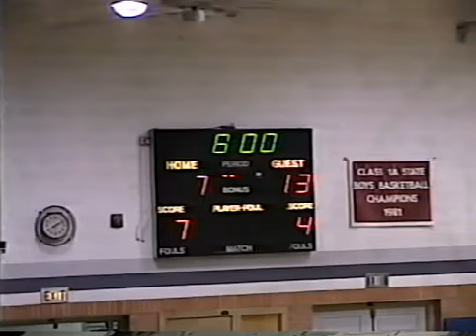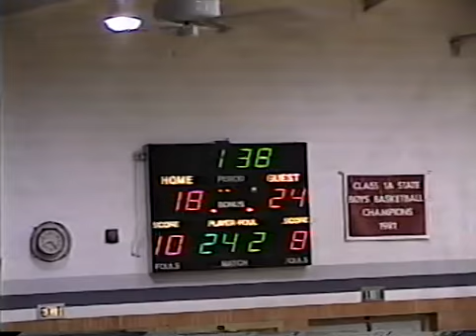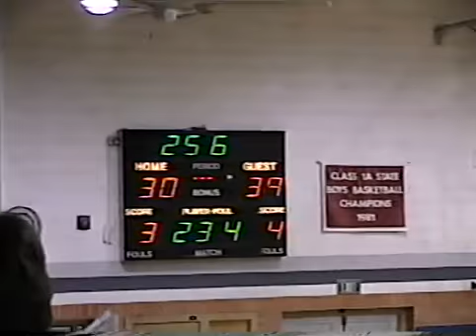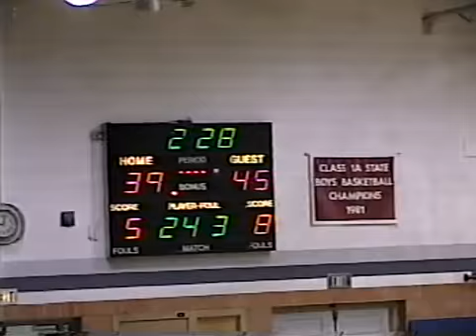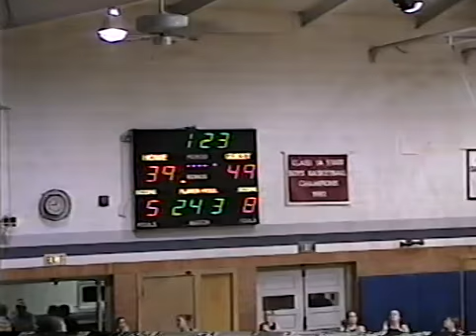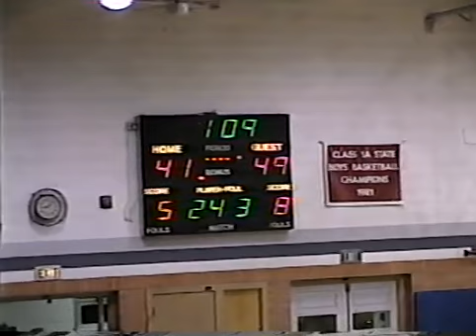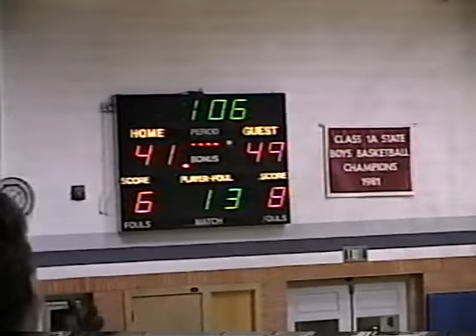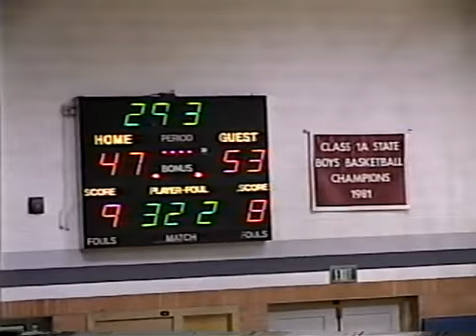Men's Basketball 2006 1.30 - Haviland